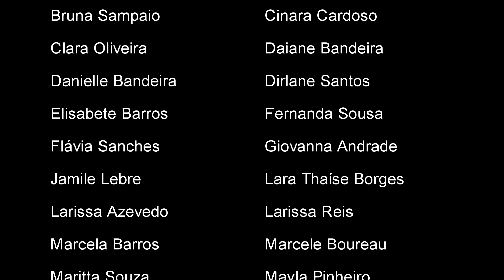Espetáculo Alegria do Circo - Quem Roubou Alegria do Palhaço?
Bailarinas: Giovanna Andrade, Larissa Reis, Marcela Barros, Maritta Souza, Mel Gonçalves, Mina Andrade, Mirian Cerqueira e Gilsie Siebra (Alunas)
Coreografia: Domadoras e Onças
Realização: Espaço Allana Alflen
25/11/2017